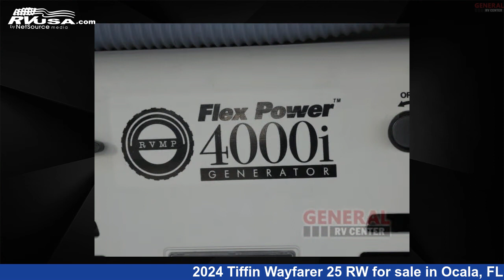Incredible 2024 Tiffin Wayfarer 25 RW Class C RV For Sale in Ocala, FL | RVUSA.com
This 2024 Tiffin Wayfarer 25 RW is a Class C RV. It is located in Ocala, FL 34473 and is offered for sale by General RV Center. This New Tiffin Is 25' 0" in length and features sleeps 4, Slideout, and 30 gal fresh water capacity. The floorplan layout of this Class C features Bunk Over Cab, Murphy Bed, Outdoor Entertainment, Rear Bath. This 2024 Tiffin Wayfarer 25 RW is built on a Mercedes-Benz 3500 chassis.

General RV Center is a dealer for brands like: Alliance RV, American Coach, Coachmen, Dutchmen, Entegra Coach, Fleetwood, Forest River, Heartland, Highland Ridge, Keystone, Nexus, Prime Time, Thor Motor Coach, Winnebago and offers the following rv services: Parts/Accessories, Service. They stock rv types such as: Class A, Class B, Class C, Expandable Trailer, Fifth Wheel, Toy Hauler, Travel Trailer. For more information and pricing on this unit, To see all units available for sale by General RV Center,